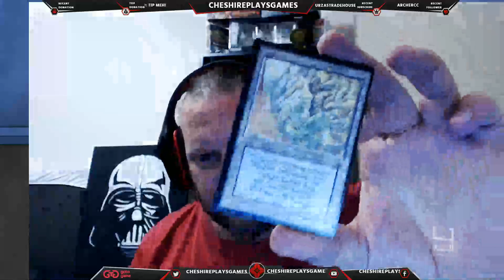[AUS] SHHHH MTG SECRET SANTA!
I got my Secret Santa and it was AMAZING!